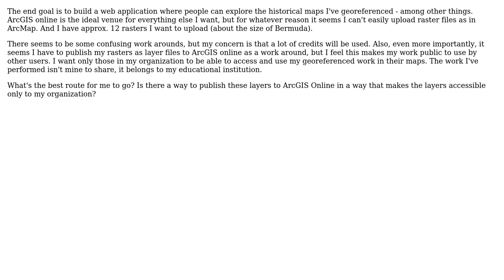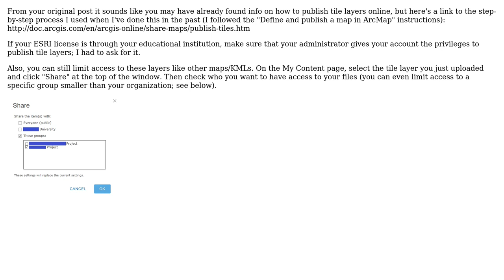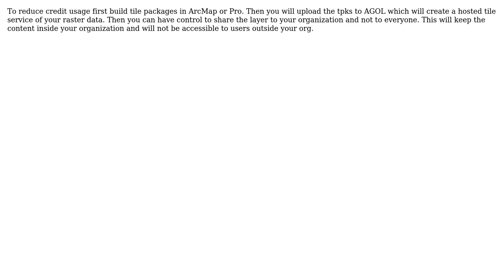GIS: Uploading lots of raster files/georeferenced maps to ArcGIS Online? (2 Solutions!!)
GIS: Uploading lots of raster files/georeferenced maps to ArcGIS Online?

With thanks & praise to God, and with thanks to the many people who have made this project possible! | Content (except music & images) licensed under CC BY-SA | Music | Images & others | With thanks to user Russ Roberts user PolyGeo user neirbom9 user Megan and the Stack Exchange Network Trademarks are property of their respective owners. You are responsible for your own actions.